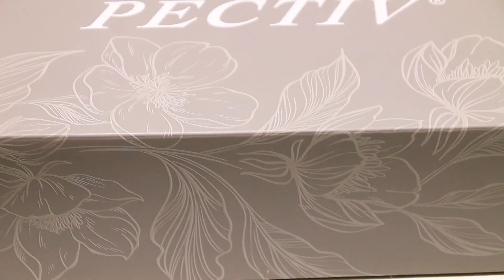Custom Mailer Boxes with Logo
Mailer boxes, also known as shipping boxes, are primarily used for eCommerce packaging and subscription box packaging. Mailer boxes are corrugated to provide protection for products that are shipped. Mailer boxes can be fully customized & designed with print on the outside and inside of the box, giving your customers an Instagram worthy unboxing experience.